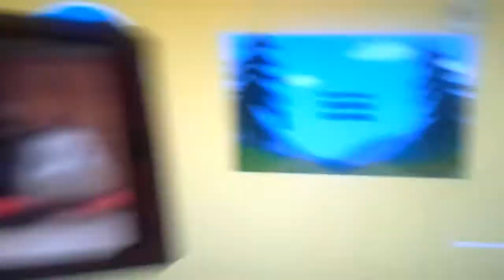george the steamroller pbs kids